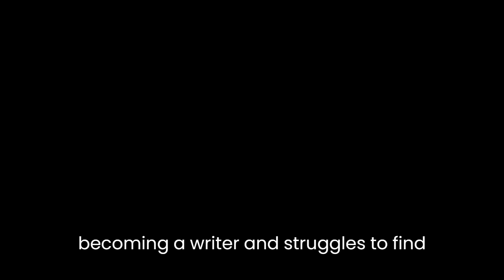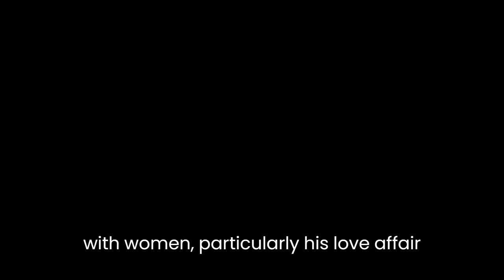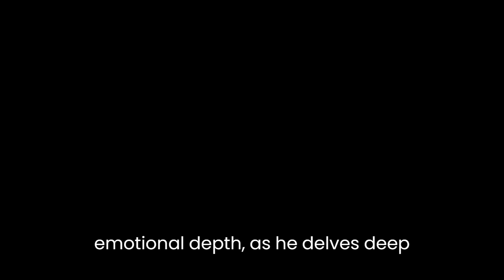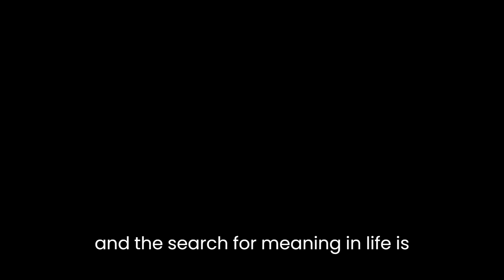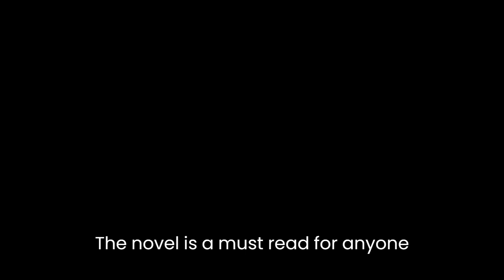"Of Time and the River" By Thomas Wolfe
Of Time and the River is a novel written by Thomas Wolfe and published in 1935. The novel follows the life of Eugene Gant, a young man who dreams of becoming a writer and struggles to find his place in the world. The novel is a coming-of-age story that explores the themes of time, memory, and the search for meaning in life.The novel is divided into three parts, with each part representing a different stage in Eugene's life. The first part, "From the Mountains to the Sea," covers Eugene's childhood in rural North Carolina. In this section, Wolfe vividly portrays Eugene's family life and his experiences growing up in a small town. The writing is descriptive and evocative, and the characters are well-drawn and realistic. The section is filled with rich imagery and detail, providing a vivid picture of life in early 20th-century North Carolina.The second part, "The University," follows Eugene as he attends college in the North. This section is notable for its portrayal of college life in the early 20th century, and Wolfe's descriptions of campus culture and the intellectual and social trends of the time are fascinating. The section is also notable for its exploration of Eugene's relationships with women, particularly his love affair with Esther Jack. Wolfe's writing is at its best in this section, with the prose flowing smoothly and the characters coming to life on the page.The third part, "The City," covers Eugene's adult life in New York City. This section is a stark departure from the first two, with the writing becoming more fragmented and disjointed. This is intentional, as it reflects Eugene's own fragmented state of mind as he struggles to come to terms with his past and find his place in the world. The section is filled with existential musings and introspection, as Eugene grapples with the meaning of his life and his place in the universe.Throughout the novel, Wolfe's writing is characterized by its lyrical, almost poetic quality. His use of language is rich and complex, and he has a talent for vividly describing even the most mundane experiences. His writing is also notable for its emotional depth, as he delves deep into the psyche of his characters and explores the human condition with honesty and insight.The novel is also notable for its use of symbolism and metaphor. The river, which appears throughout the novel, represents the passage of time and the relentless flow of life. The novel also contains references to mythology and literary works, reflecting Wolfe's interest in these subjects and his belief in the importance of literature and art in human life.In conclusion, Of Time and the River is a masterful work of literature that explores the human condition with depth and insight. The novel's exploration of time, memory, and the search for meaning in life is both poignant and thought-provoking, and Wolfe's writing is characterized by its lyricism and emotional depth. The novel is a must-read for anyone interested in literature, and is a testament to the enduring power of the written word.